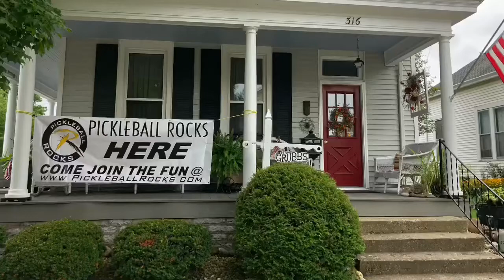Pickleball Rocks and “The Greatest Salesman in the World” book review!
Rodney Grubbs aka Rocket is the Chief Encouragement Officer (CEO) of Pickleball Rocks. He shares a book he has given out to those he mentored- “The Greatest Salesman in the World” by Og Mandino.

It's a quick and easy read. It’s not just about sales. It’s about how to take your life to the next level!

Thank you to Pickleball Rocks for supporting the second annual Pickleball Summer Reading Program.